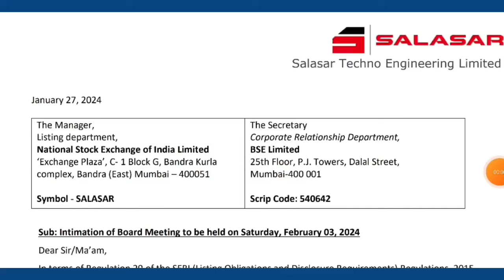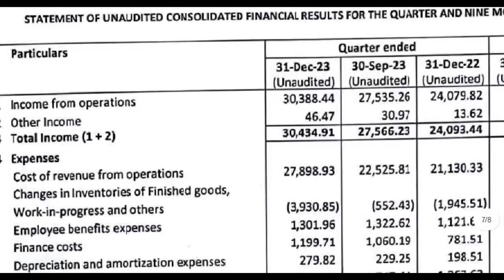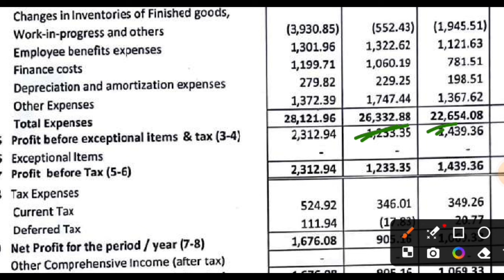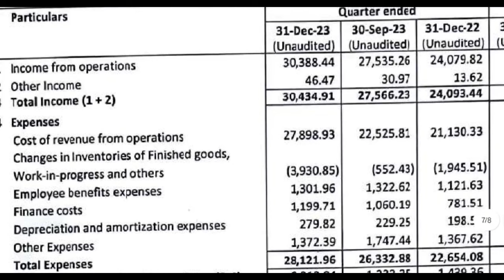Salasar Techno Q3 Results 2024 | Salasar Techno bonus share | Salasar Techno share latest news